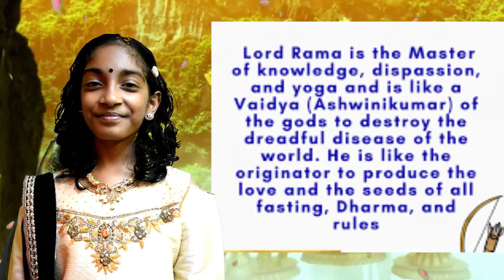Hey Ram Hey Ram - Baby Nishara | Ram Bhajan | Ram Navami 2023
A Superb Rendition by Proudly South African Baby Nishara , Sung with so much Passion & Love.

if you listening to this bhajan right now May Lord Ram Bless you and your family with Great Health,  peace & Prosperity.